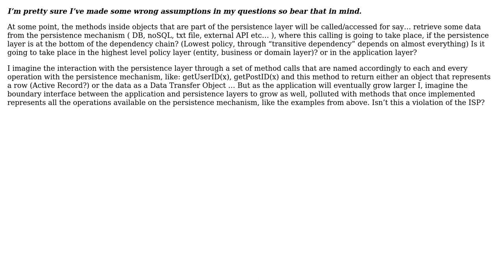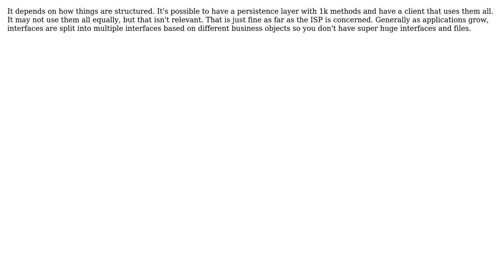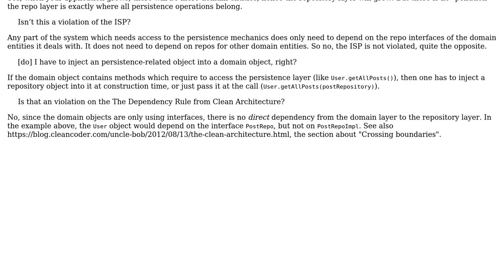Software Engineering: About layered architecture and the persistence layer (2 Solutions!!)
Software Engineering: About layered architecture and the persistence layer

With thanks & praise to God, and with thanks to the many people who have made this project possible! | Content (except music & images) licensed under CC BY-SA | Music | Images & others | With thanks to user Ryathal user qUneT user Philip Kendall user Doc Brown and the Stack Exchange Network Trademarks are property of their respective owners. You are responsible for your own actions.